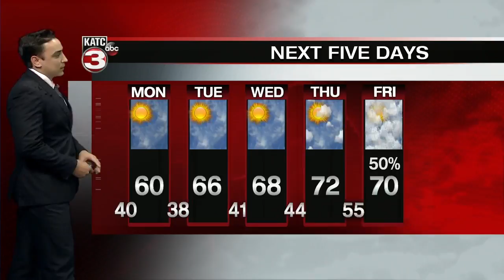Bradley's Weather Forecast Part 2 10pm 12-6-20